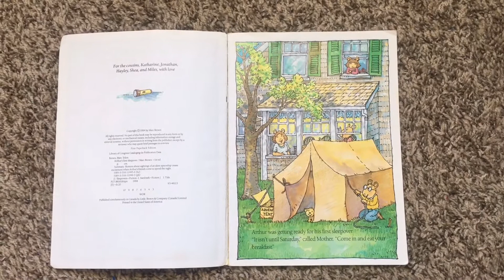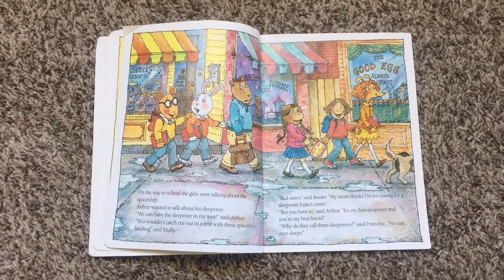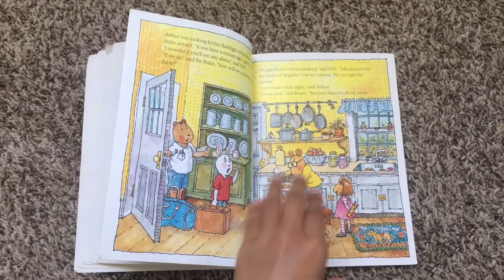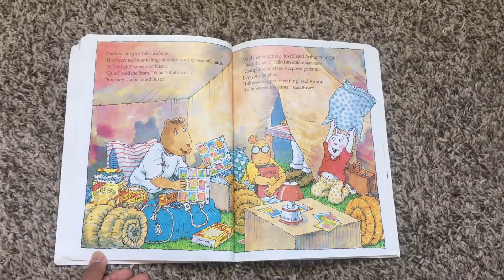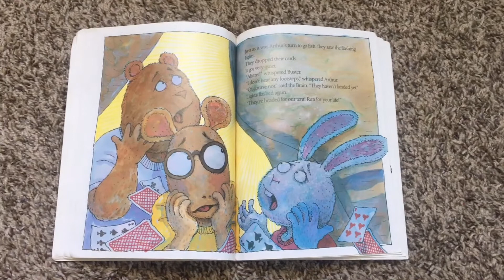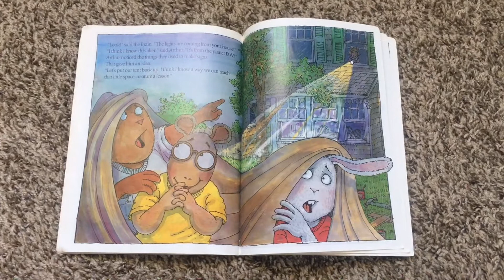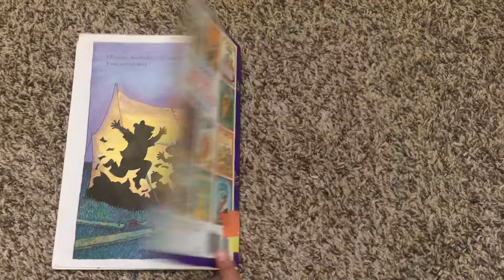Ms. Zina read "Arthur's First Sleepover"